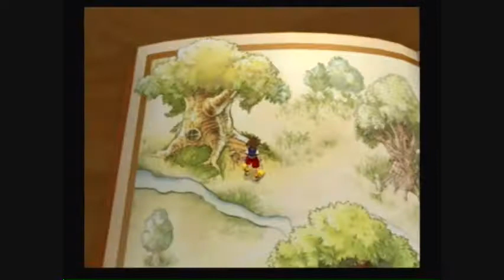Let's Play Kingdom Hearts -Episode 42-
In this part we finally finish that Pooh hunny mini game and then we do an annoying swing game!